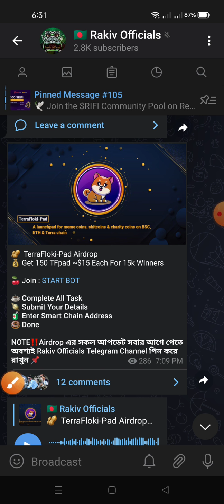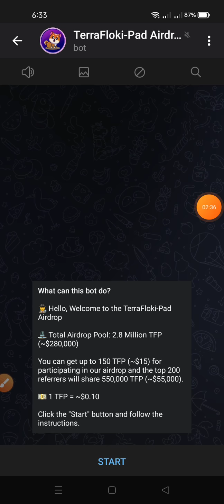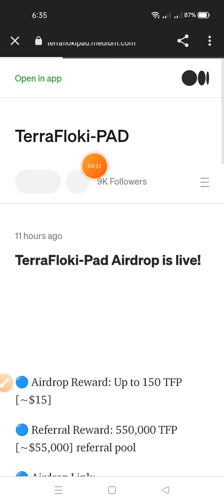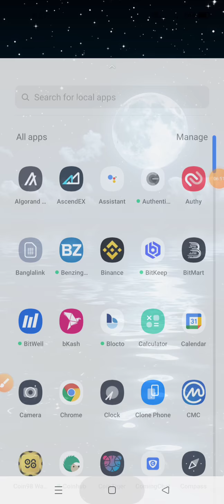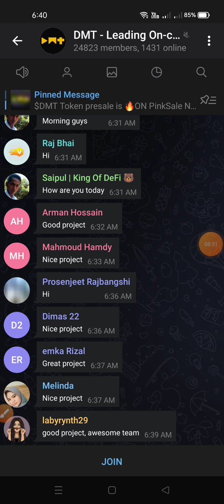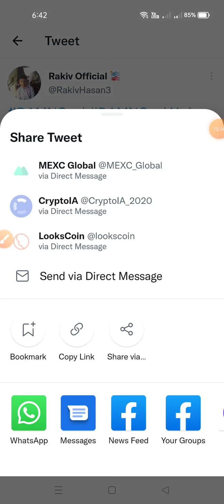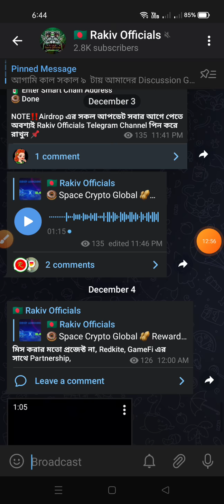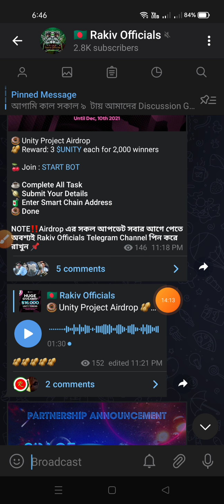🥜 TerraFlokiPad Airdrop | 15$ ডলার করে সবাই পাবেন | Get 150 TFpad ~$15 Each | Today Best Airdrop 🥜